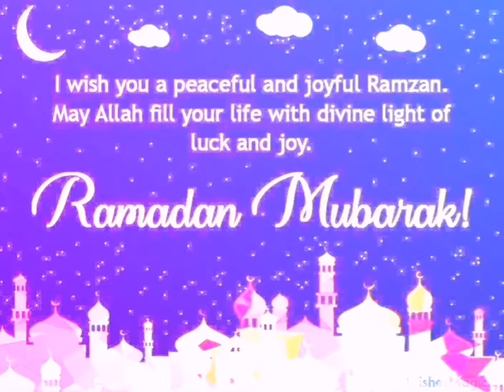Ramzan whatsapp status 2021 | Ramzan mubarak status 2021| Ramzan kareem status |new video 2021